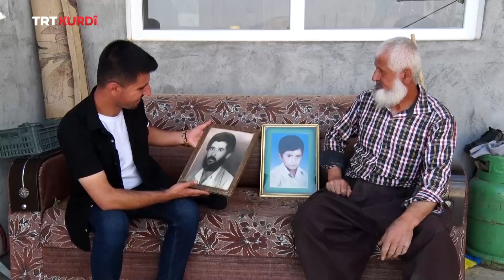Ajin - Beşa 111.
(Yaşam 111.Bölüm)